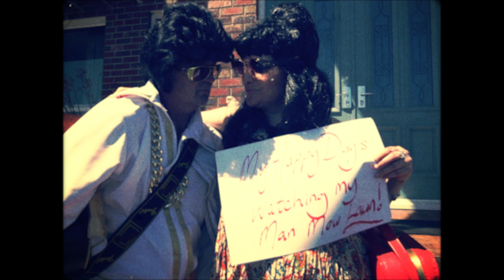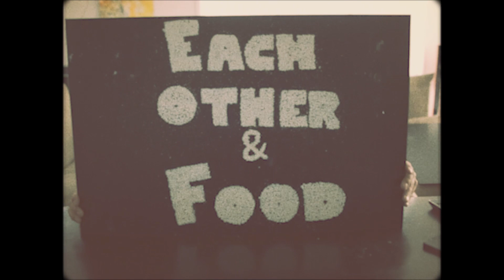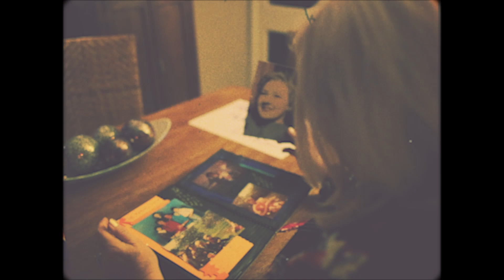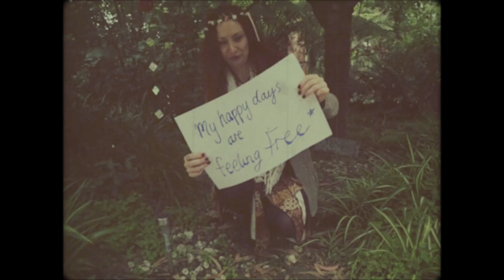Stevie & The Sleepers - Happy Days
Happy Days was apart our debut release Shake It Up which can be purchased from iTunes

A big thank you to everyone involved in making this video. We really appreciate all your time and great ideas!

Happy Days was recorded and mixed by Matt D'Arcy at Basin Productions and mastered by Joe Carra at Crystal Mastering